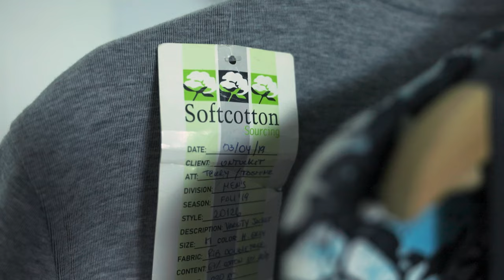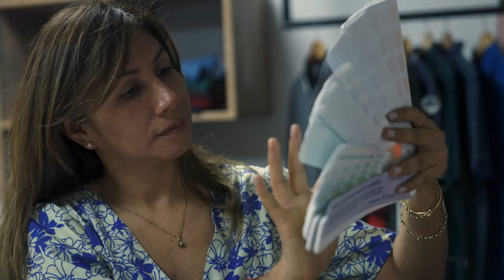Samantha Castellano - Historias que cruzan fronteras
Samantha Castellano es una apasionada de la industria textil. Con un equipo que comparte su mismo entusiasmo y compromiso, ha logrado que su empresa Softcotton Sourcing exporte prendas de vestir en tejido de punto con un alto valor agregado y alcancen la certificación de Buenas Prácticas de Comercio Justo como parte de la estrategia Cultura Sostenible.

Asimismo, a través de su participación en el Programa Ella Exporta de PROMPERÚ, ha perfeccionado su estrategia comercial para estar preparados para los desafíos empresariales y revalorar el rol que cumplen las mujeres en la cadena productiva. ¿Quieres conocer más de su caso? No te pierdas un capítulo más de Historias que cruzan fronteras.